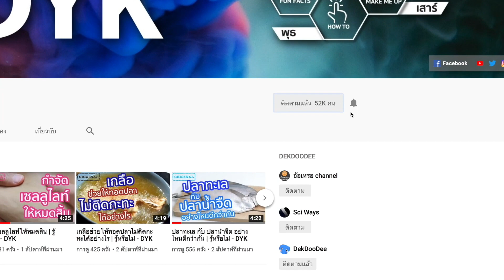การนำกระดูกไปปรุงอาหารดีอย่างไร? | รู้หรือไม่ - DYK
การแยกกระดูกออกจนเหลือเฉพาะเนื้อล้วน อาจจะสร้างความรวดเร็วและสะดวกสบายทั้งในขณะทำอาหารและ  รับประทานได้ในระดับหนึ่ง

แต่เชื่อหรือไม่ว่า กระดูกมีความสำคัญต่อรสชาติของอาหารอยู่มากทีเดียว โดยเฉพาะความชุ่มชื่นฉ่ำลิ้น และรสหวานที่มาจากน้ำต้มกระดูกนั่นเอง

สาเหตุก็คือ ในกระดูกจะอุดมไปด้วยเนื้อเยื่อเกี่ยวพันมากมาย ซึ่งจริงๆ ก็คือ “คอลลาเจน” นั่นเอง โดยคอลลาเจนในกระดูกนี้มีปริมาณมากถึง 40 เปอร์เซ็นต์

“คอลลาเจน” เป็นโปรตีนชนิดหนึ่งที่มีสายยาว มีขนาดโมเลกุลค่อนข้างใหญ่ และไม่สามารถละลายน้ำได้ ทำหน้าที่คล้ายๆ กาวที่คอยยึดเกาะเซลล์ผิวหนัง เอ็น และข้อต่อ

เมื่อ “คอลลาเจน” โดนความร้อน มันจะแปรสภาพเป็น “เจลาติน” ซึ่งมีคุณสมบัติเก็บความชื้นได้ดี นั่นจึงเป็นเหตุผลที่ทำให้เนื้อนุ่มชุ่มลิ้นกว่าปกติเมื่อนำมาปรุงอาหารด้วยกันกับกระดูก

นอกจากนั้นแล้ว  อีกสาเหตุหนึ่งก็คือ กระดูกจะมีลักษณะแข็งเฉพาะด้านนอก แต่ด้านในจะเต็มไปด้วยรูพรุนมากมาย

 นั่นหมายความว่า ขณะที่เราปรุงอาหาร ส่วนของเนื้อที่อยู่ติดกระดูกมักจะสุกช้าหรือสุกไม่มากจนเกินไป ซึ่งช่วยให้เนื้อสูญเสียความชุ่มฉ่ำน้อยลง  นั่นเป็นสาเหตุที่ทำให้เนื้อไม่แห้งเหนียวเกินไปอีกด้วย

นอกเหนือจากนั้นแล้ว กระดูกจะมีสัดส่วนของไขมันผสมอยู่ค่อนข้างสูง

“ไขมัน” คือองค์ประกอบสำคัญที่ทำให้อาหารประเภทเนื้อมีรสชาติหวานมันแบบ “อูมามิ” โดยเฉพาะเมื่อโดนความร้อนเข้าไปแล้ว เนื้อจะดูดซับเอาไขมันที่ละลายเข้าไปด้วย เนื้อที่ย่างหรือต้มกับกระดูกจึงมีรสชาติดีกว่านั่นเอง